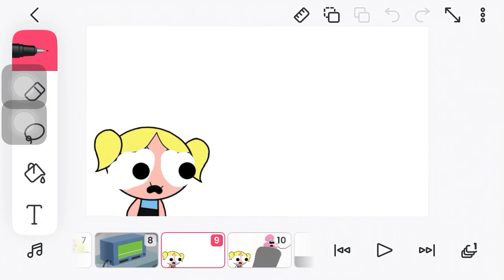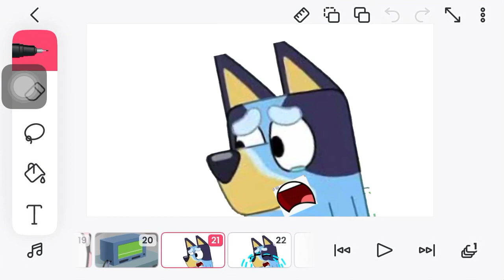Bluey coco Deathbed (Feat. Bubbles)